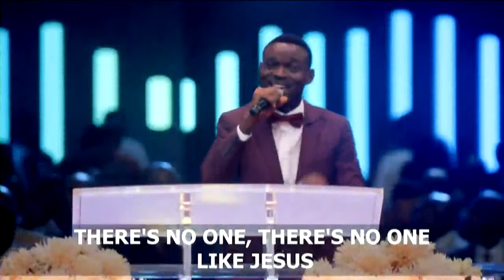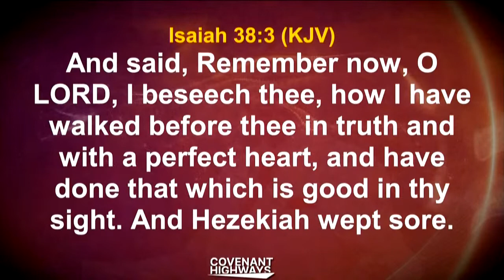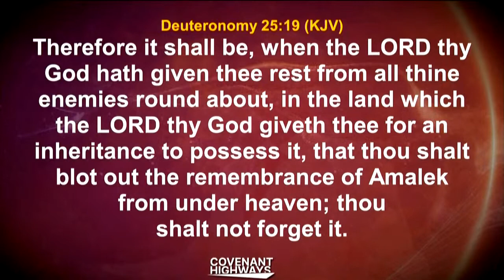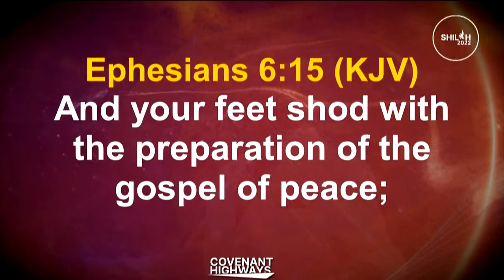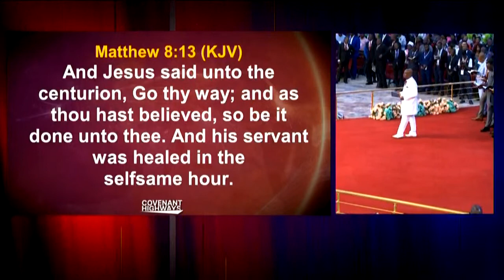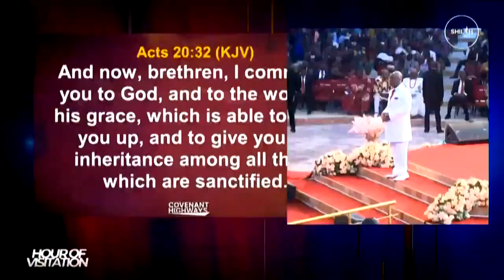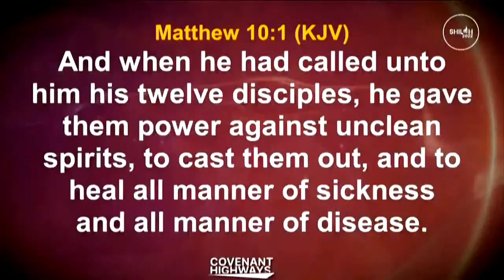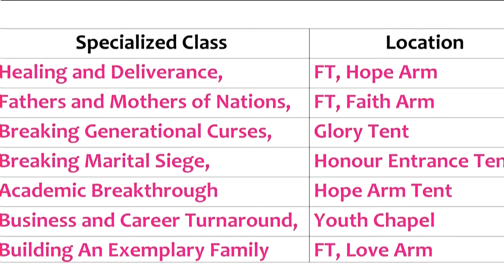On our channel we make videos to inform,educate on critical issues relating to humanitarian services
Hello, I am Don. Chukwudi Uzochukwu, a filmmaker & a Humanitarian based in Abuja, Nigeria.  I am the Founder of Hope for African Development International Foundation (HADIF). As part of my corporate social responsibility, we engage in several Humanitarian services, by way of Donation, volunteer, and community services. I have worked in various capacities as a volunteer and community worker and have carried out advocacy work to promote the course of the girl and rural women, HIV, malaria, TB and hepatitis B.

On this channel, we make videos to inform, educate on critical issues relating to humanitarian services, education, health education, & awareness, agriculture & rural infrastructural developments.

we create content that cuts across people that has an interest in humanitarian services, donor. agencies WHO, UN, and corporate organizations that want to rich out.  It is also a medium to showcase the works of NGOs in different communities and states across the nation.

Expect on this Youtube Channel: Best documentaries & ostriches, advocacy programs, humanitarians out riches, and lots more.

We are here to help you bring your services to the eyes of the public.